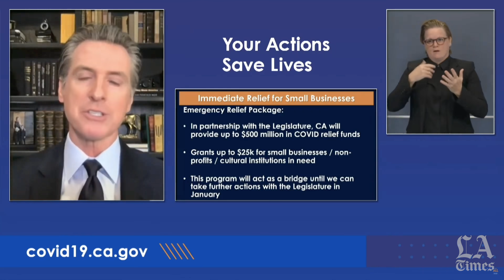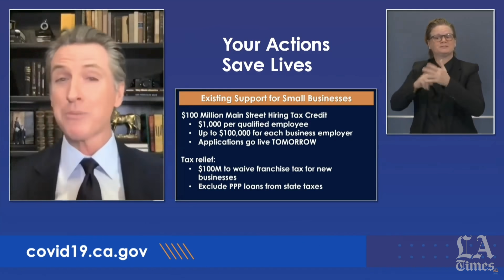Newsom outlines California COVID-19 plans for small businesses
California Gov. Gavin Newsom on Monday announced COVID-19 plans for small businesses, by allowing them to defer sales tax for three months on sales of no more than $1 million.